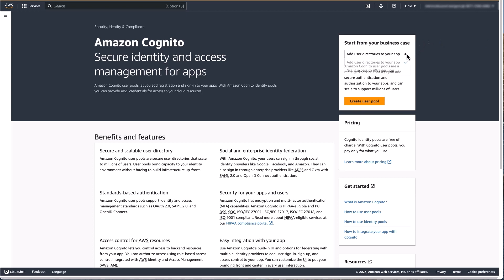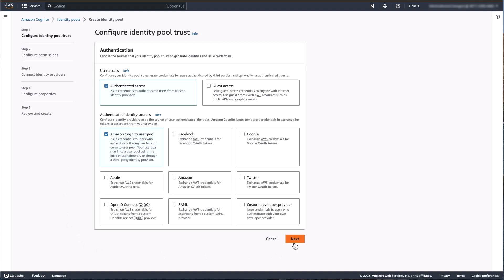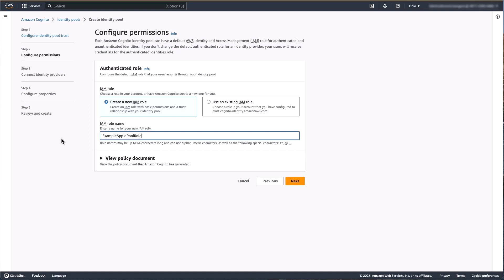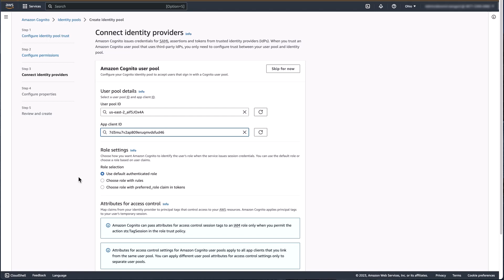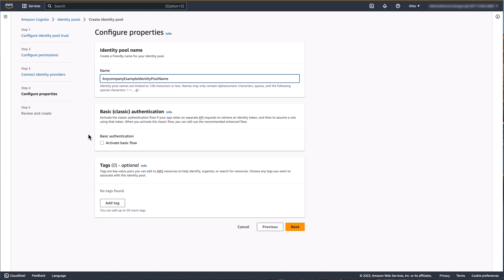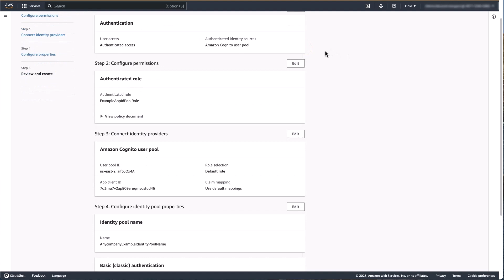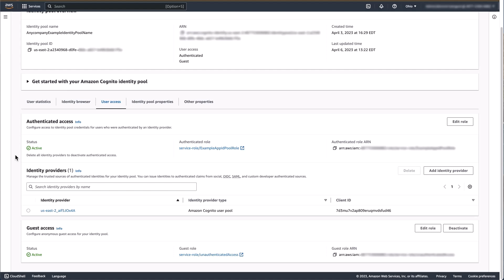How to Create an Amazon Cognito Identity Pool (New UI) | Amazon Web Services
Use Amazon Cognito identity pools (new UI) as a credential broker for limited temporary credentials to access AWS resources. Identity pools supports federation with user pools, OIDC and SAML 2.0 identity providers, and social identity providers.